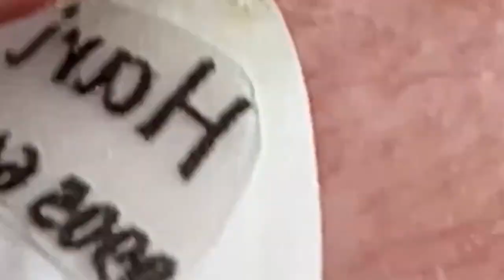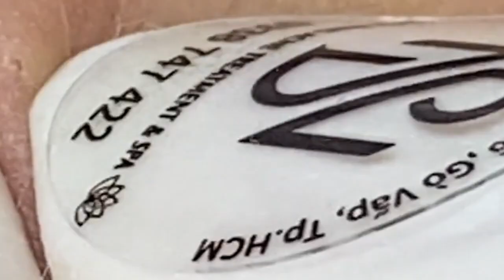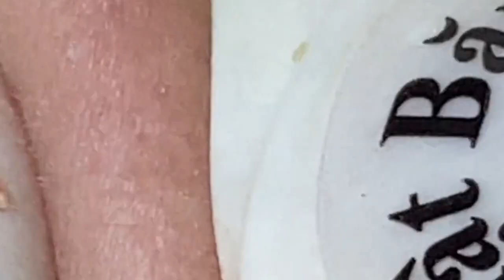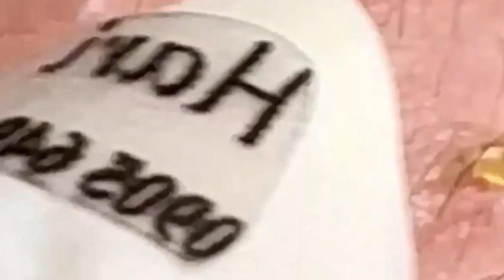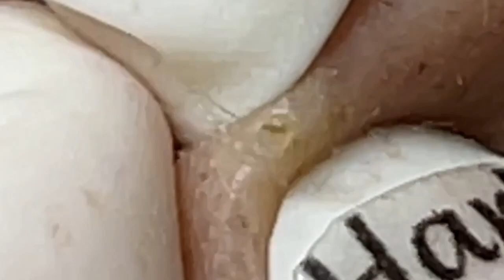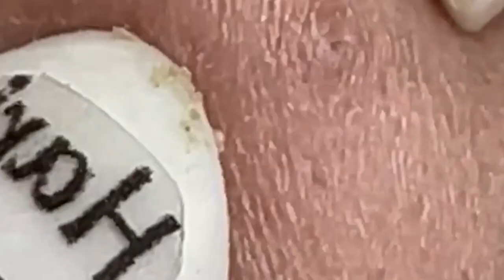مستقيل و بدمع العين امضي حبيبتي